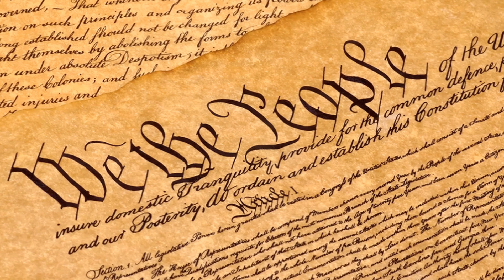Biskup Donald J. Sanborn — Svatý Ludvík a kralování Krista